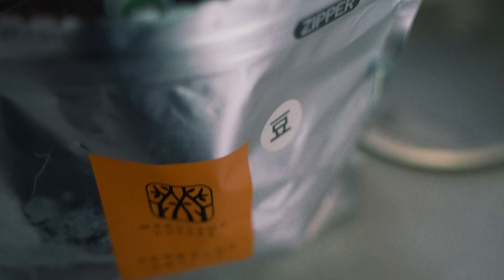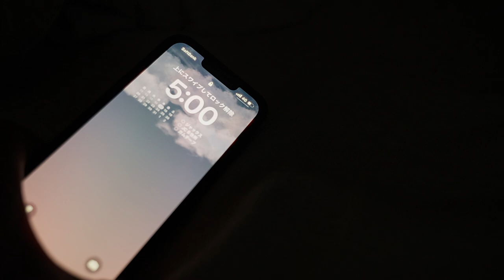【雨の車中泊】軽井沢の森の車中泊旅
今年の夏は北海道に行けなかったので長野の避暑地めぐりをしているバンライフ夫婦です。

オリジナルグッズ販売中　Tシャツ／パーカー／キャップ／マグカップなど
夫婦で2020年から家を手放してキャンピングカーでバンライフをしています。
仕事は完全リモートワークで動画編集、SNS運用代行、カメラマン、PR等
キャンピングカーショーでトークショーに参加したり、ユーチューバーブースでキャンピングカーの相談などの活動をしています。

バンライフジャパン

お気軽にご相談ください。